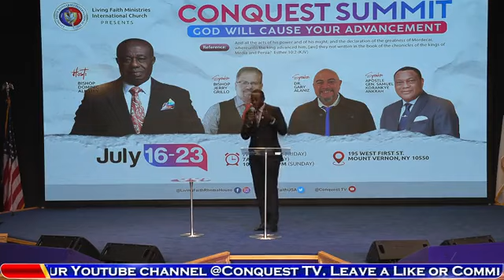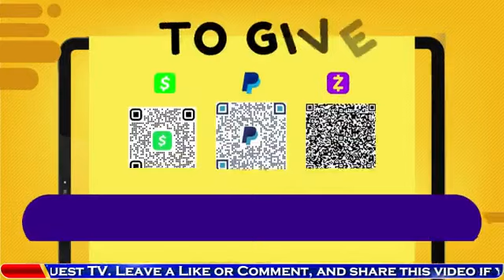Supernatural Turnaround | Day One | Prayer and Prophetic Explosion | Prophet Ernest Owusu